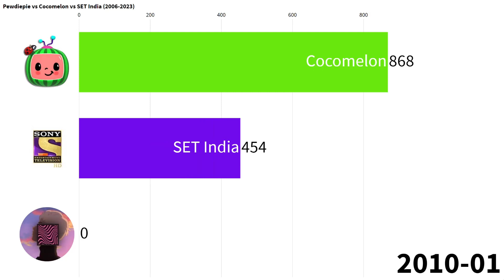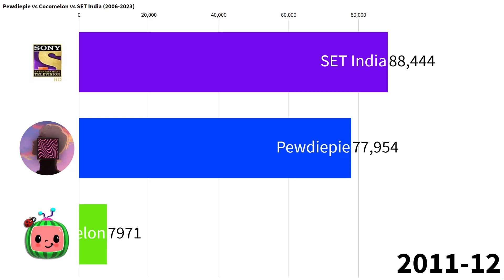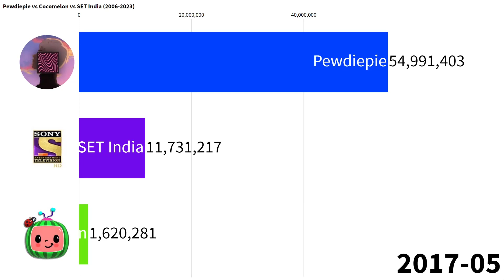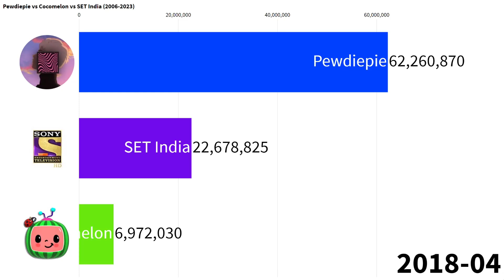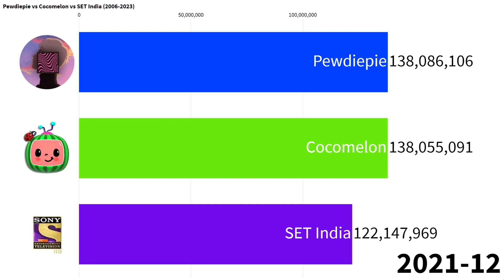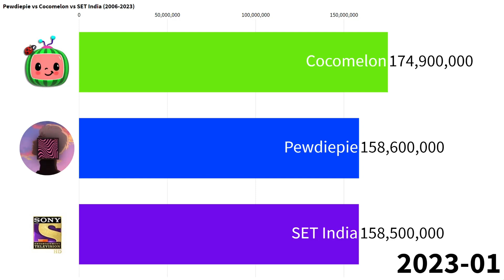Pewdiepie vs Cocomelon vs Set India Subscriber War (2006-2023)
I made a video a while back about the upcoming war between Pewdiepie and Cocomelon, and I was pretty far off on my predictions. This is my new prediction video , and I decided to add SET India because they are at 94 million subscribers and gaining faster than Cocomelon right now.